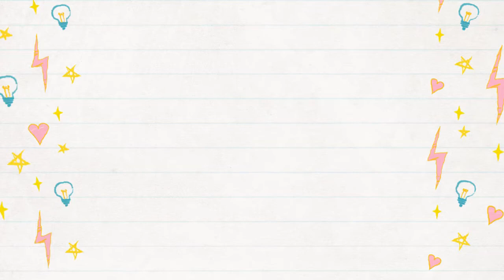Tv Stands For Small Spaces 2019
** 40" TV Stand
** Tuttle TV Stand for TVs up to 65"
** Chamberlin TV Stand for TVs up to 65"
** Corridor TV Stand for TVs up to 78"
** Kinsey TV Stand for TVs up to 60"
** Mulkey TV Stand for TVs up to 60"
** Lund TV Stand
** Lexington Avenue TV Stand
** Falnaglass TV Stand for TVs up to 60"
** Jarod TV Stand for TVs up to 55"

Our complete review, including our selection for the year's best Tv Stands For Small Spaces, is exclusively available on Spyer Home Decor.